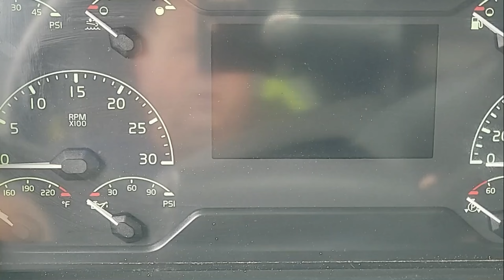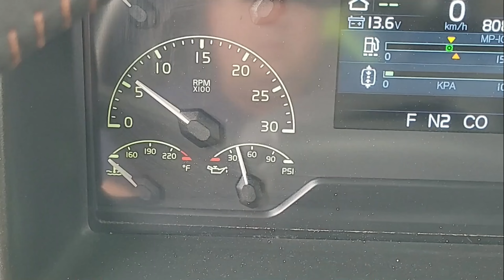Vlog #128 Manitoba to South Carolina to Georgia to Manitoba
More tyre troubles and another meet up with Director Neal